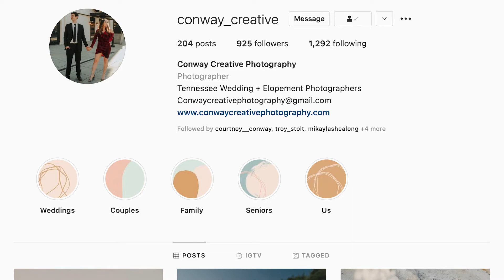MY FIRST FULL BAND SHOW✨ | Opening for Lee Roy Parnell at Nightfall in Chattanooga | Show Vlog 🎵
On Friday, I got to open for the amazing LEE ROY PARNELL at Nightfall in Chattanooga, TN. I played with a full band & it was such a fun experience 😊Thanks to Ivy, Dran, Pettyjohn, and Johnny for performing with me! Thanks to Carla Pritchard at Nightfall for inviting me to play! Here's a glimpse of what prepping for the show looked like 💜

BLUE HAWAII is out on JULY 20th!

Listen to  "Baggage" on your favorite streaming platform
AMAZON MUSIC

Follow me so I don't look like a loser at my high school reunion 🙃